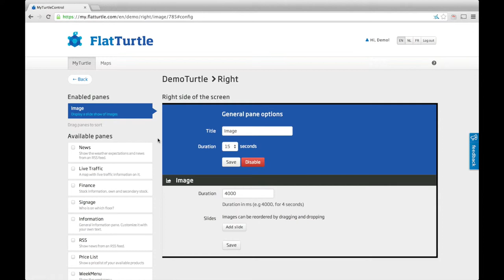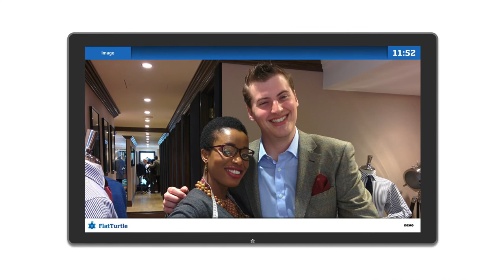FlatTurtle: add an image (silent)